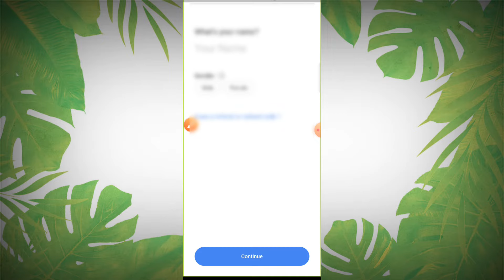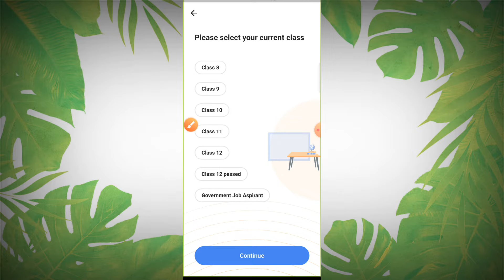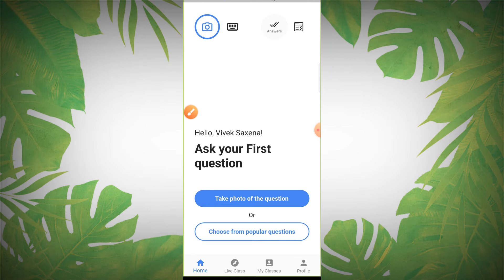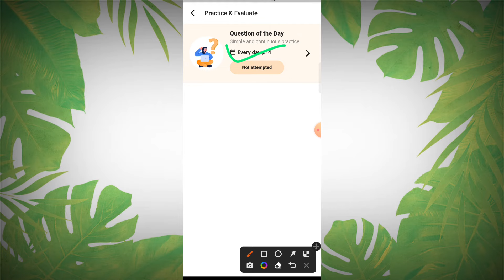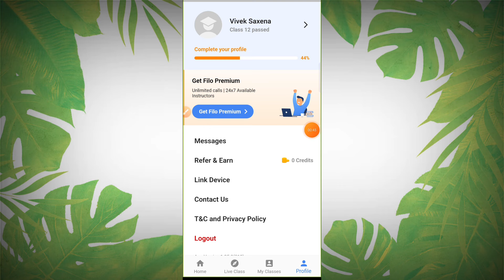Filo App Kaise Use Kare || Filo App Kya Hai || How To Use Filo App || Filo App Review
This video about How To Use Filo App? Filo App Kya Hai. Study Revision and Doubt clearing.
If you are studying in class 6th-12th Filo is the best self-study app. Just post your question and an expert tutor will solve and explain it to you in the best possible way.
 Aor aap jis topic par video dekhna chahte ho usa jarur batye.